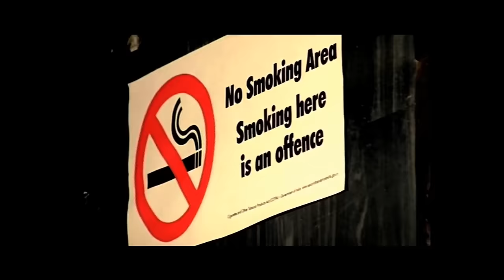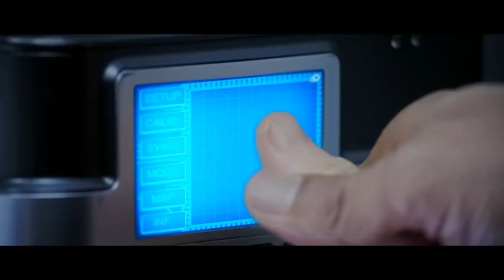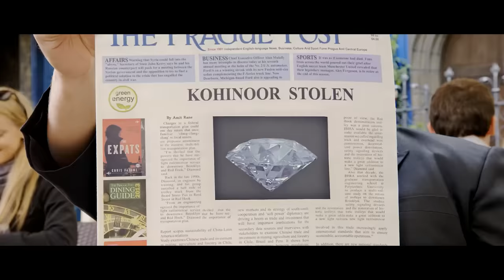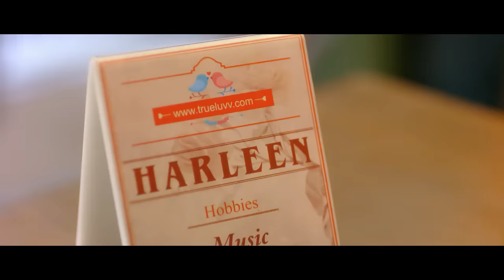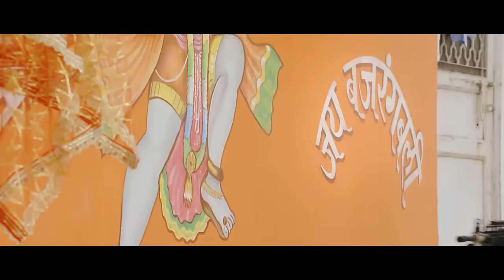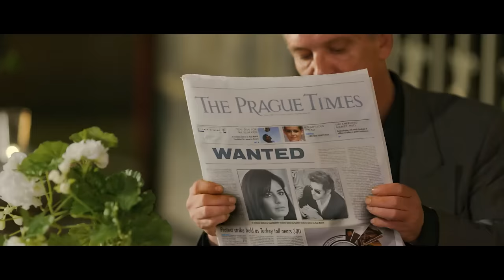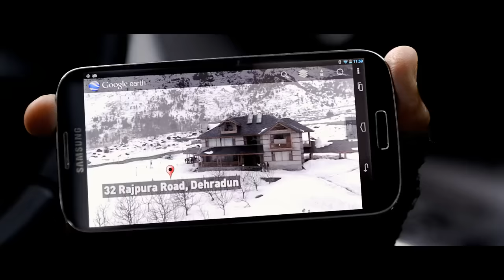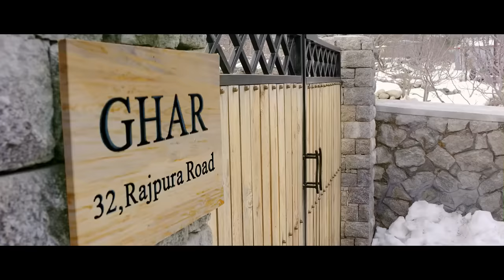Bang Bang Full HD Movie (1080p) Action Hindi Movie | Hrithik Roshan &Katrina Kaif